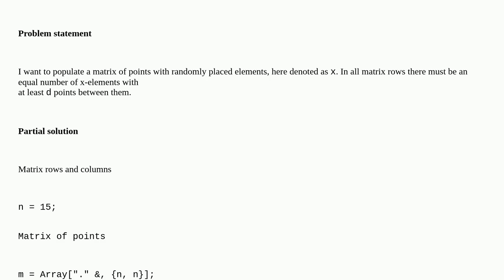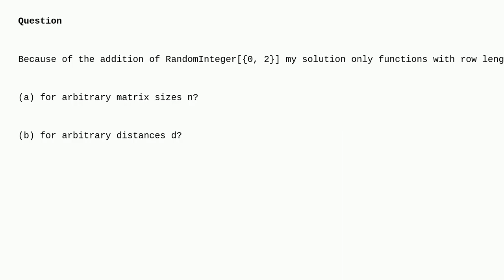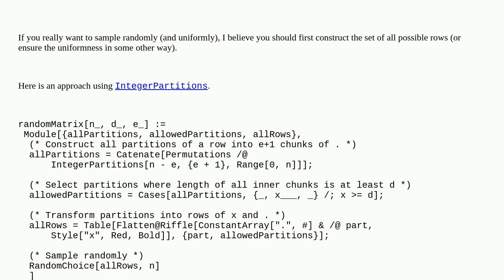Mathematica: Fill a matrix with randomly placed elements that are a certain distance apart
Fill a matrix with randomly placed elements that are a certain distance apart

A special thanks goes out to the community

  random list-manipulation matrix